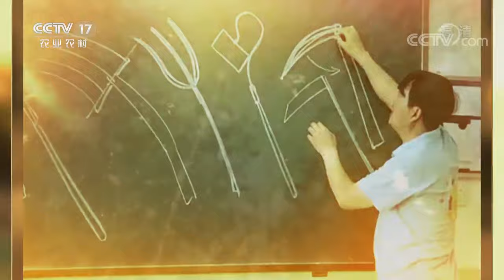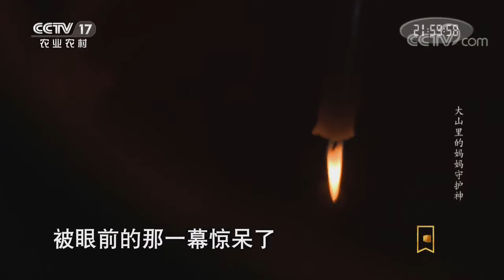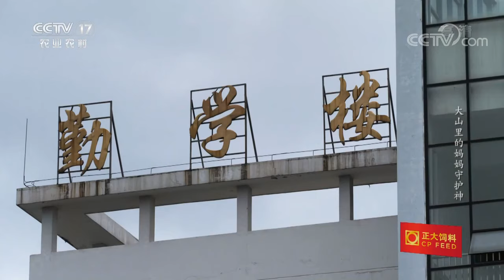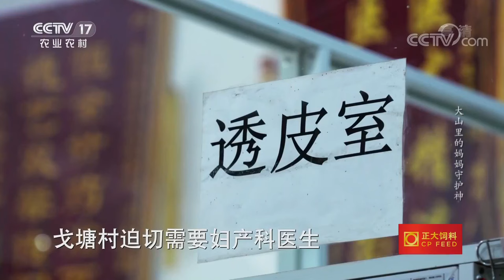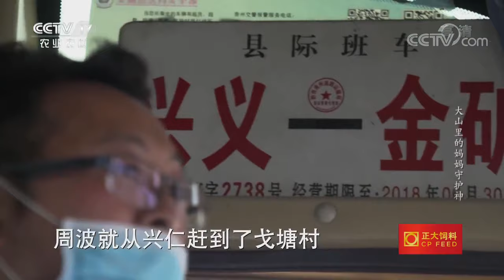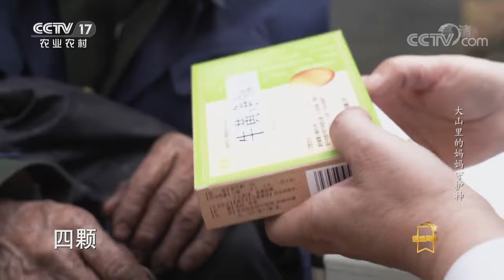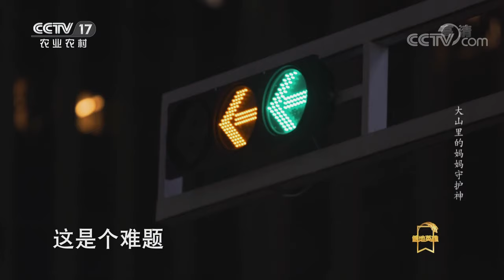《遍地英雄》乡村医生潘凤：大山里的妈妈守护神 20200420 | CCTV农业